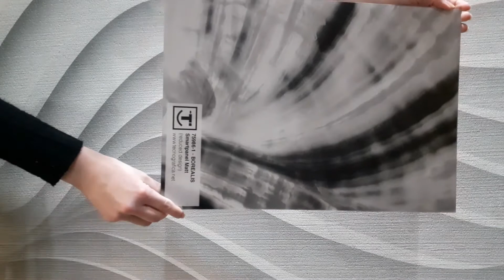Product Close Up: Smart Panel Borealis (Matt Finish)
Virtual sample of our Smart Panel in the Borealis design in a matt finish.

As you can see in the video the matt finish is more like a satin. This design is also available in a high gloss finish.

Your Smart Panels are made bespoke. The panel is made to your size specification, the maximum dimensions per panel is 150x300cm. The Borealis design is adjusted by a team of designers to best suit the size you specified.